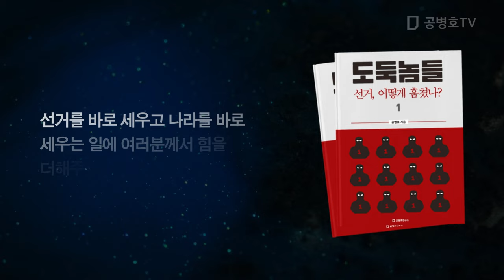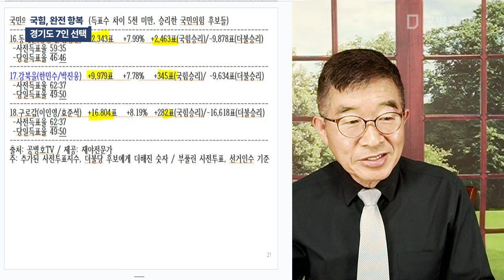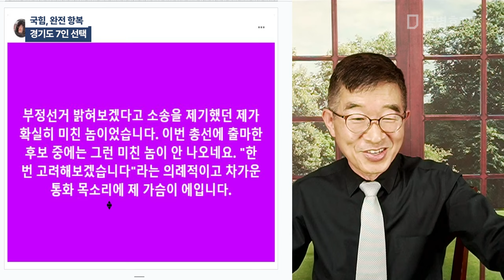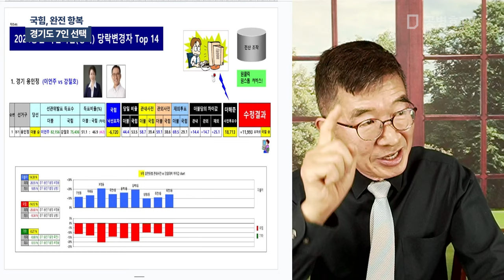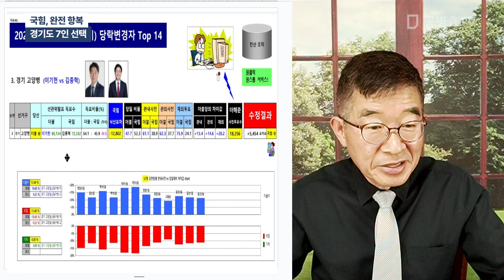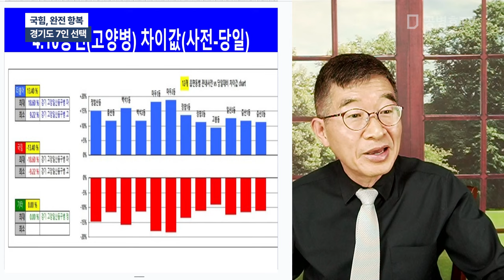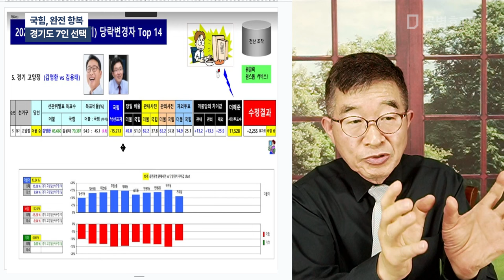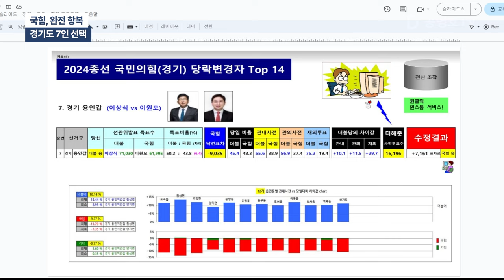국힘, 완전 항복 / 경기도 7인 선택[공병호TV]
Bitcoin : 3MTW849AkP2ftLeSK2teZHMmzLu7Z83s9U